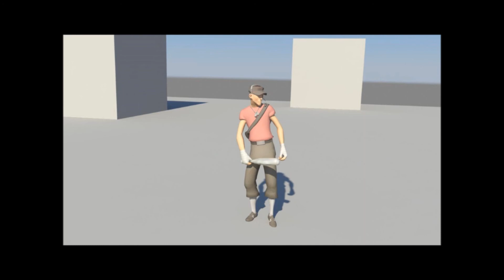Spatial Awareness Squad Animations NoSound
Our Team's Video with no sound